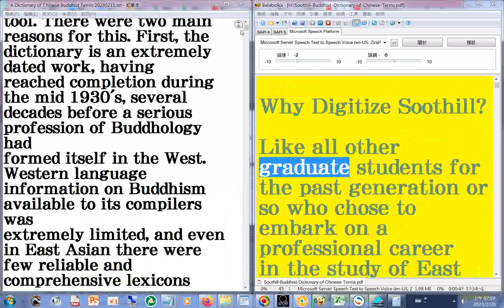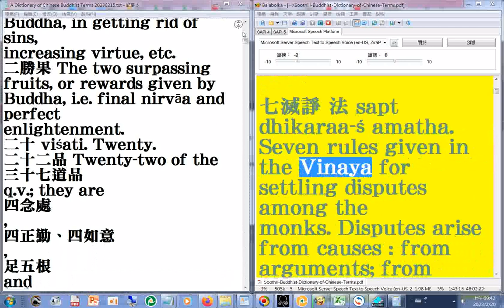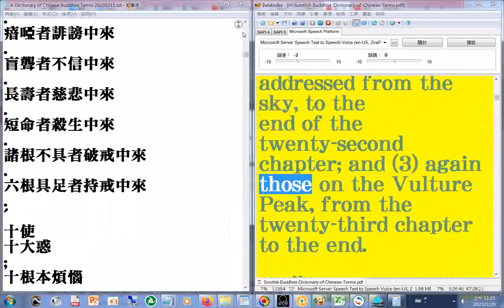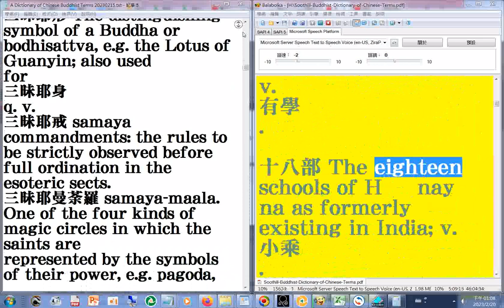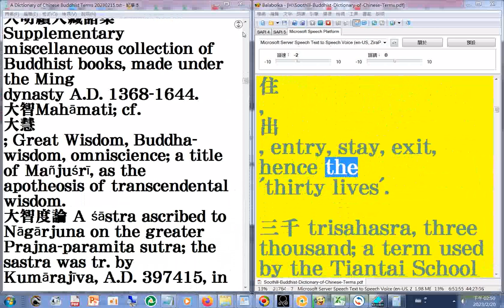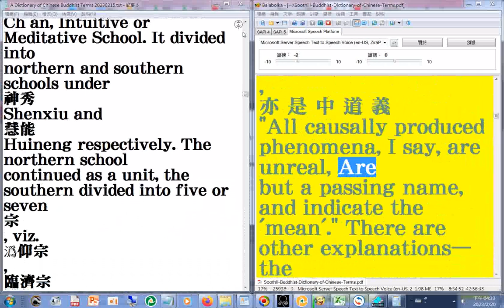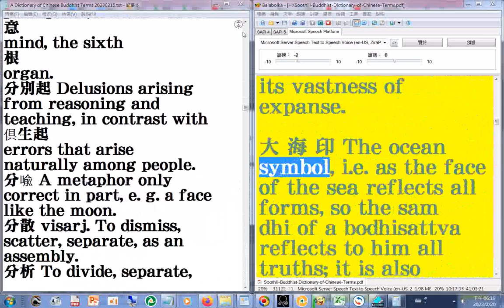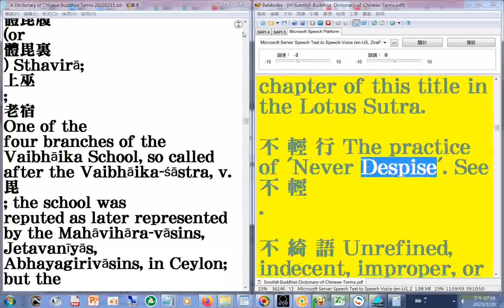Dictionary of Chinese Buddhist Terms 01#有聲書#佛學辭典 01 中英對照 1,122頁 加#瀏覽 20230221 part